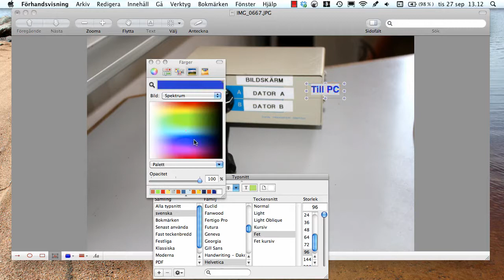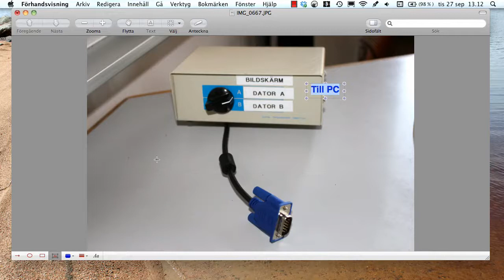Text på bild med Mac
Om hur man enkelt kan lägga text, pilar, mm på bilder och pdf-dokument med hjälp av "Förhandsvisning" i Mac OS X. (Snow Leopard)